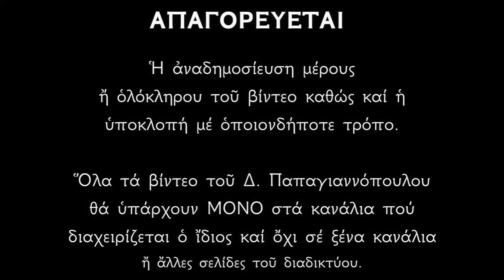28 ΦΕΒΡΟΥΑΡΙΟΥ - Απολυτίκιο Αγίου Βασιλείου Ομολογητού | Δημήτριος Παπαγιαννόπουλος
Βασίλειον δώρημα, τῆς Ἐκκλησίας Χριστοῦ, ἐδείχθης Βασίλειε, ὡς βασιλεύσας παθῶν, τοὶς θείοις σου σκάμμασι, σὺ γὰρ ὁμολογία, τὸν σὸν βίον φαιδρύνας, λάμπεις δι' ἀμφοτέρων, ὡς ἀστὴρ σελασφόρος, ἐντεῦθεν τῆς ἀσάλευτου βασιλείας ἠξίωσαι.

*** ΠΡΟΣΟΧΗ !!!